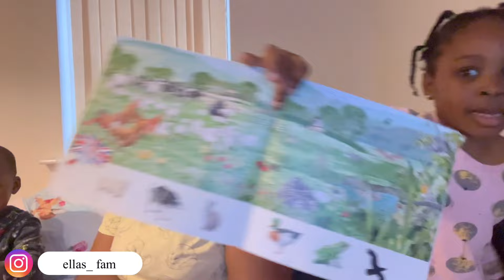Update on uk free child care for immigrants / life in the uk as Nigeria in uk🇬🇧/ft Uubags + D*OR Bag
discount: “Ellas50” to get $50 off

Check you're eligible for free childcare if you're working
L

Relocation Vlogmoving to the uk,moving from nigeria to canada,moving from nigeria to uk,moving abroad from nigeria,moving from nigeria to usa,travel to the uk from nigeria,moving from nigeria,how to relocate from nigeria,study  abroad,trip from nigeria to uk,moving from uk to nigeria,moving back to nigeria,moving from nigeria to the uk,nigerian visa LATEST UPDATE FROM THE UK HOME OFFICE:IMMIGRATION UPDATE RECENT CHANGES ANNOUNCEDsocial work,social services documentary,sweden social services,social services taking baby,job seekers allowance uk,black social workers,social work england,young black social workers,living off benefits uk,social work week,britains broken families,social work uk,social worker,social workers,only human series,services,families,family interventions social work,american social welfare,child protective services,children's services
Vlog life in the uk Nigerian living in the spend weekend,ellasfam,Indian vlogger in England,uk lifestyle in uk,real life struggles in uk , Nigerian immigrants real struggle, healthcareassistant GREAT NEWS|NHS IS HIRING HEALTH CARE ASSISTANT FAST TRACK VISA Uk Social LAUNCHED|UPDATE ON COSTS ETC available jobs in the uk with visa sponsor uk care jobs nurse specialties,how to find a tier 2 sponsorship job in the uk,companies offering tier 2 sponsorship in uk,jobs with tier 2 sponsorship uk,visa sponsorship jobs in canada,chef visa sponsorship jobs in uk,visa sponsorships jobs in europe,graduate jobs with visa sponsorship in uk,jobs for international students in the uk,graduate jobs for international students in the uk,how to get a nursing job in the uk,how can i get a job in the uk from nigeria,uk tier 2 visa sponsorshipCARE COMPANIES CURRENTLY RECRUITING HEALTHCARE WORKERS FROM OVERSEAS WITH VISA SPONSORSHIP UK CARE COMPANIES CURRENTLY RECRUITING